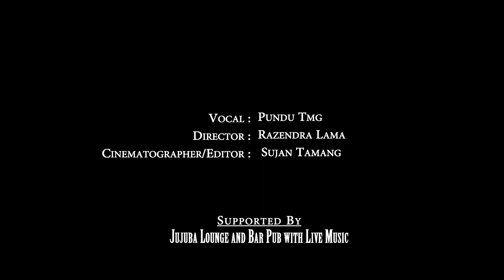Khalid_Young_dumb_&_broke_cover_by_Pundu_Tmg